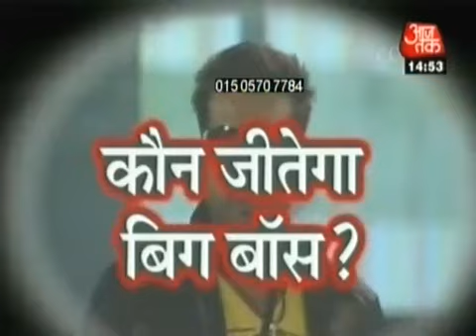Saas bahu aur betiyan full intro (2008) without cutting